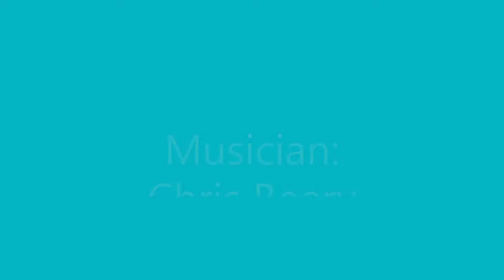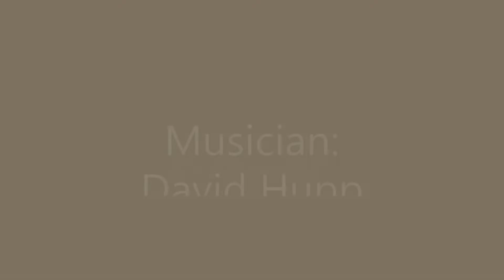Evensong, February 10